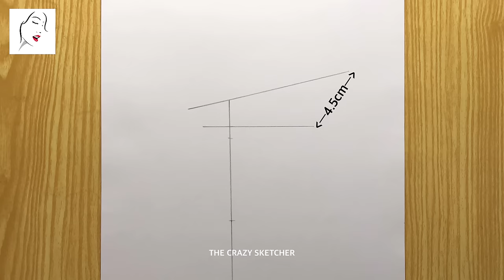How to draw a beautiful boy with face mask | Art | A Boy with Face Mask drawing | The Crazy Sketcher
► Used things
1.Pencil Name :  9B ( MONO ART DRAWING PENCIL )

2. Cotton Buds

كيفية رسم فتاة
लड़की ड्राइंग

Cover Topic :
the crazy sketcher boy,
A Handsome Boy Drawing,
how to draw a boy with mask,
How to Draw a Boy with Beautiful Hair,
A Boy with Mask Sketch for beginners,
A girl Hair Drawing,
लड़की ड्राइंग
رسم فتاة,كيفية رسم فتاة
Drawing Tutorial
How to draw a boy
draw boy
A girl with beautiful hair
beautiful hair